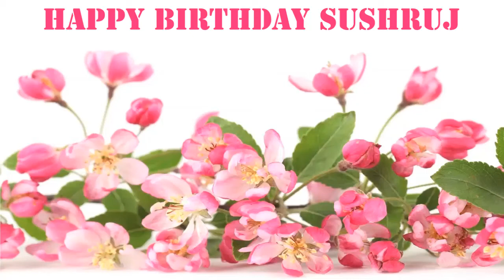Sushruj Flowers & Flores - Happy Birthday